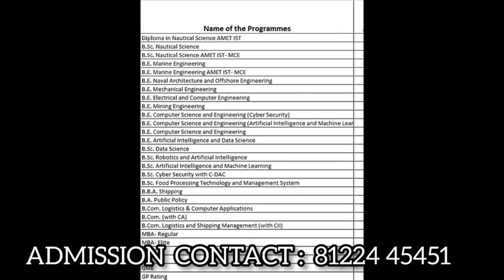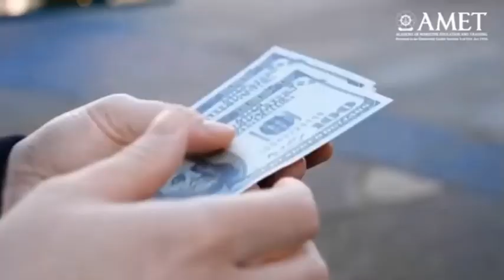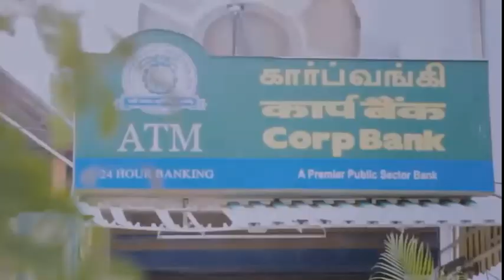AMET MARINE COLLEGE CHENNAI | AMET UNIVERSITY CHENNAI | BSC NAUTICAL SCIENCE | BE MARINE ENGINEERING